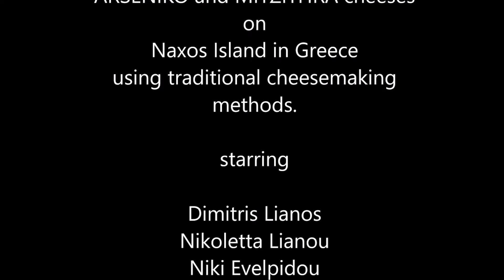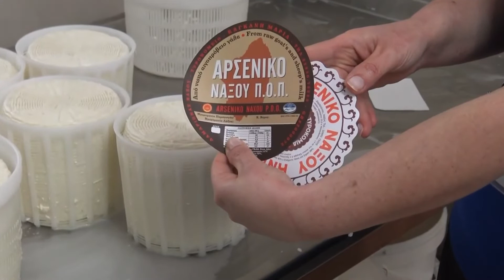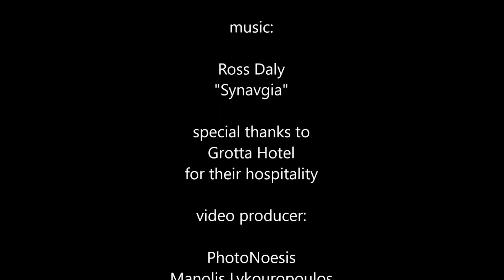Naxos Cheese Production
Greek Gastronomy and Diet Festival 2022 - Video Series: Naxos Cheese Production